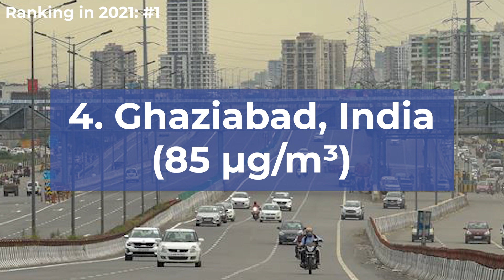Top 5 Most Polluted Cities in the World (2022 Rankings)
Which cities had the most polluted air? We analysed 2021 & 2022 air pollution data from 529 major cities in the world and narrowed down to top 5 in this video!